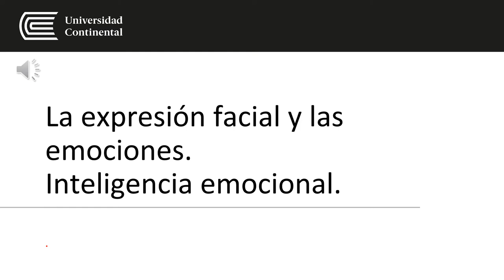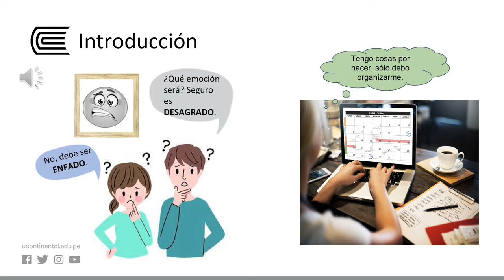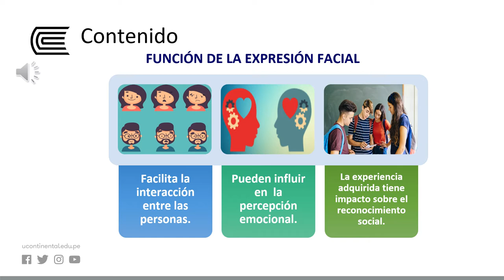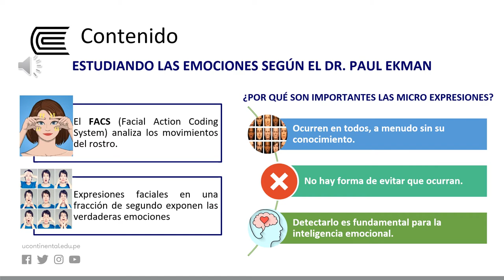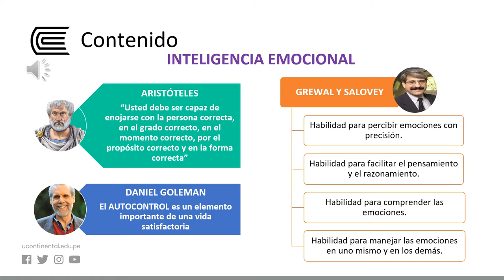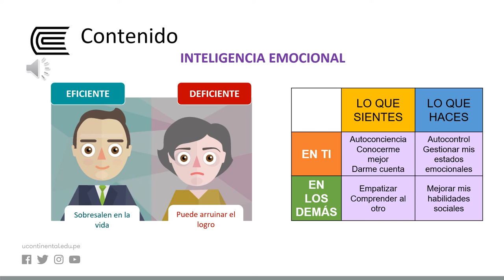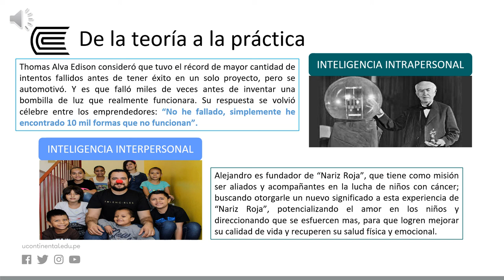La expresión facial y las emociones.Inteligencia emocional.